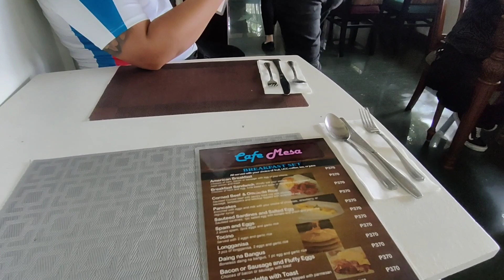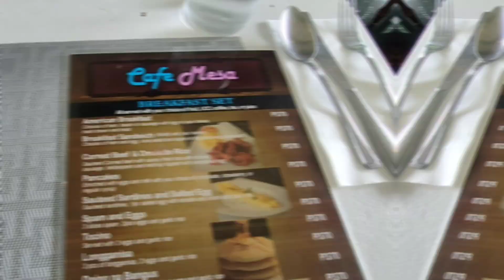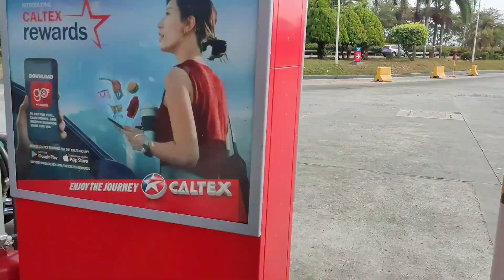Harley Davidson experience | loud exhaust | HBL ride | Pinahiram ng harley davidson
Whats up boys and girls!? sa wakas naka experience din sumakay sa Harley Davidson si randy boi. salamat boss pareng louie sa oportunidad na mapahiram ng HD.